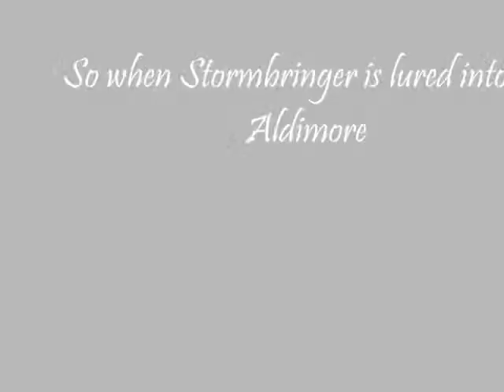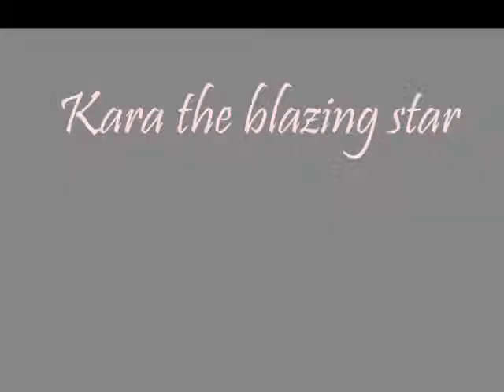avalon trailer 2